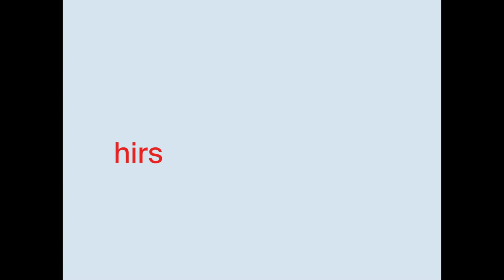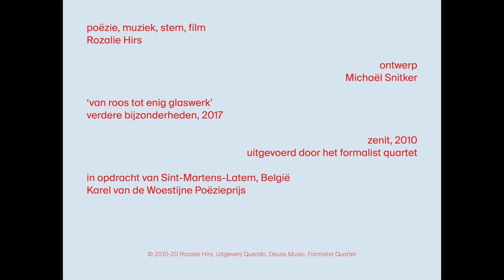Rozalie Hirs: verdere bijzonderheden (further particulars; Amsterdam: Querido, 2017) Official Video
Rozalie Hirs - poetry (Nederlands), music, voice, film
Michaël Snitker - design

The poem ‘van roos tot enig glaswerk’ is selected from Rozalie Hirs' sixth poetry book 'verdere bijzonderheden',  Querido, Singel Uitgeverijen, Amsterdam, The Netherlands, 2017. The music composition 'zenit' by Rozalie Hirs, published by Deuss Music, The Hague, The Netherlands, 2010, is performed by the Formalist Quartet. This film was made at the kind request of Sint-Martens-Latem, Belgium, for their triennial Karel van de Woestijne Poetry Prize (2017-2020).

FROM ROSE TO SOME GLASSWARE

who drinks from you, flute glass, your colourless cup on a winged aquamarine stem
bent in a figure of eight, with wings on either side, like an angel, bird,
on a disc-shaped foot with a turned-up edge, pontil mark – rules between heaven
and earth, afterlife, words? who drinks beer from you like water,

cylindrical beaker – aquamarine through and through, with a punt base,
protruding rim – next to a breakfast of herring, bread? who sleeps it off
after your life – blown into a conical goblet on a ribbed stem,
winged and standing on a disc-shaped foot, toothless base

has briefly glowed orange-red? who drinks from you – cylindrical colourless glass,
with your ribbed rounded base – before an earthly or fiery return to dust?
who refrains from drinking – goblet, the slightly raised base on blackberry prunt feet,
your upper part and rim wrapped in aquamarine threads or voluptuously

pouting knobbly relief – to gaze at you? will your shards –
indifferent beaker, stem glass, cup, bowl with a cross or slanting ribs,
club-shaped beaker, Roemer of the cabbage stalk type – in the rain, rubbish
cesspool, underground well – golden-ager, always be translucent?